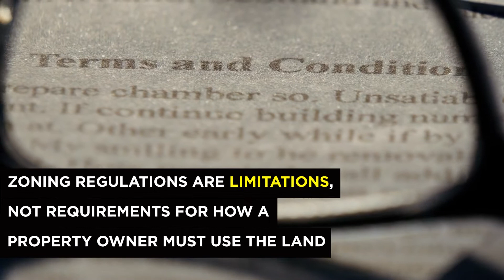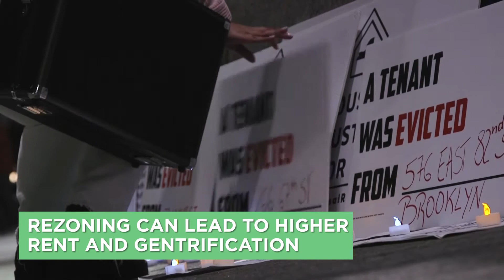What is Rezoning?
It is possible for zoning ordinances to legally change through upzoning or downzoning, but what affects does this have on New York City neighborhoods?